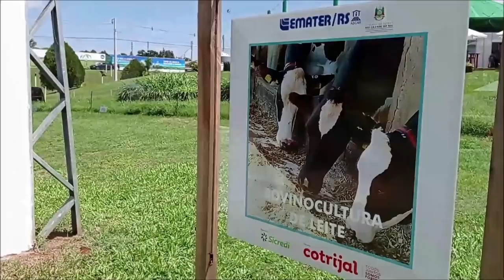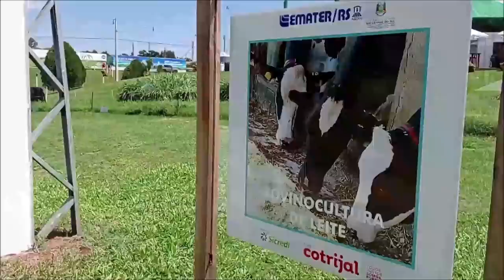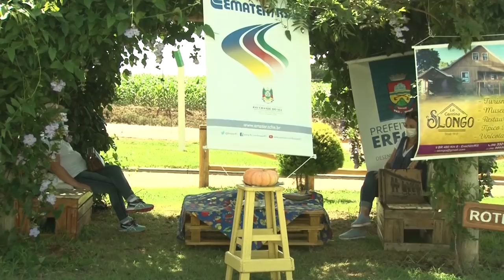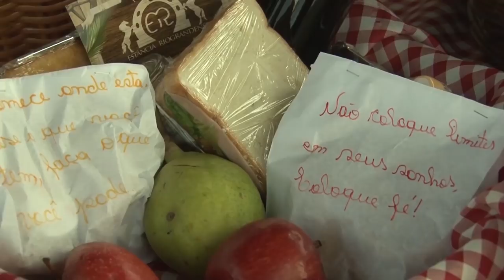RIO GRANDE RURAL #1212 - edição completa (20/03/2022)